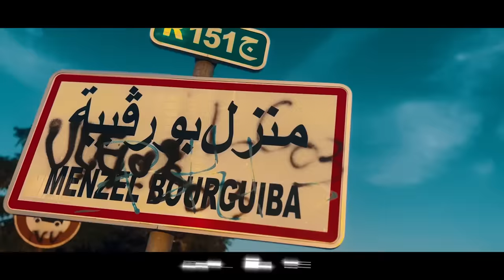Sanfara - Shottas (Official Music Video)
Lyricist & Composer: Sanfara
Digital Manager: Mohamed Jalel (LILJAH)

Directed by: Dexter
Mix & Mastering: Mohamed Haouari